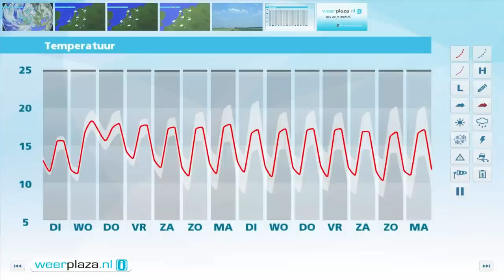Weerbericht maandagmiddag: DInsdag wind en buien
Verspreid over het land vallen een aantal buien. Sommige gaan gepaard met onweer. Vanavond neemt de buiigheid geleidelijk af. Alleen langs de kust blijft er kans op buien. De temperatuur ligt tussen de 17 en 20 graden en daalt naar 10 tot 12 graden. De zuidwestenwind is matig tot vrij krachtig. Aan zee kan vanavond even een harde wind staan. Morgen trekt de wind verder aan en wordt enige tijd stormachtig langs de kust. Er zijn dan zware windstoten mogelijk tot circa 85 km/uur. Ook vallen er diverse buien, de meeste in het noordwesten.